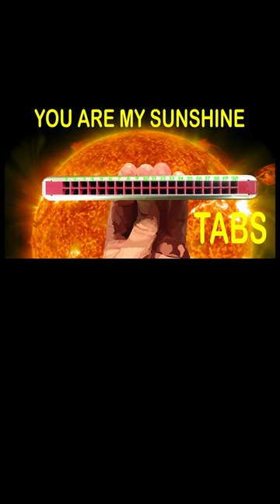playalong - You Are My Sunshine - 20 Hole Tremolo Harmonica - Key of C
In this video we will take a look at how this song is played on a tremolo harmonica with 24 holes.
Dans cette vidéo, nous verrons comment jouer You Are My Sunshine du chanteur américain Jimmie Davis sur un harmonica chromatique dans la tonalité de C. Si votre harmonica n'est pas dans la tonalité de C ne vous inquiétez pas, les TABS seront toujours les même chose, il suffit de baisser le volume et de suivre les instructions. La flèche rouge signifie souffler dans votre harmonica et la flèche bleue signifie respirer à travers votre harmonica. Dans ce didacticiel, nous n'utiliserons pas le bouton situé sur le côté de votre harmonica chromatique.
In diesem Video sehen wir uns an, wie man You Are My Sunshine des amerikanischen Sängers Jimmie Davis auf einer chromatischen Mundharmonika in der Tonart C spielt. Wenn Ihre Mundharmonika nicht in der Tonart C ist, machen Sie sich keine Sorgen, die TABS sind immer noch die regeln Sie einfach die Lautstärke herunter und befolgen Sie die Anweisungen. Der rote Pfeil bedeutet, dass Sie in Ihre Mundharmonika blasen und der blaue Pfeil bedeutet, dass Sie durch Ihre Mundharmonika einatmen. In diesem Tutorial werden wir die Taste an der Seite Ihrer Chromatischen Mundharmonika nicht verwenden.
En este video, veremos cómo tocar You Are My Sunshine del cantante estadounidense Jimmie Davis en una armónica cromática en la clave de C. Si su armónica no está en la clave de C, no se preocupe, las TABS seguirán siendo las Lo mismo, simplemente baje el volumen y siga las instrucciones. La flecha roja significa soplar en tu armónica y la flecha azul significa inhalar a través de tu armónica. En este tutorial no usaremos el botón en el costado de su armónica cromática.
In deze video bekijken we hoe je You Are My Sunshine van de Amerikaanse zanger Jimmie Davis kunt spelen op een chromatische mondharmonica in de toonsoort C. Als je mondharmonica niet in de toonsoort C staat, maak je dan geen zorgen, de TABS is nog steeds de hetzelfde, zet u gewoon het volume lager en volgt u de instructies. De rode pijl betekent blaas in je mondharmonica en de blauwe pijl betekent ademen door je mondharmonica. In deze tutorial gebruiken we de knop aan de zijkant van je Chromatic Harmonica niet.
בסרטון זה נראה כיצד לנגן את You Are My Sunshine מאת הזמר האמריקני ג'ימי דייויס על מפוחית ​​כרומטית במפתח סי. אם המפוחית ​​שלך אינה במפתח סי אל תדאג, ה-TABS עדיין יהיה ה-TABS אותו דבר, פשוט הורד את עוצמת הקול ופעל לפי ההוראות. החץ האדום פירושו לנשוף לתוך המפוחית ​​שלך והחץ הכחול פירושו לנשום פנימה דרך המפוחית ​​שלך. במדריך זה לא נשתמש בכפתור בצד של המפוחית ​​הכרומטית שלך.
В этом видео мы рассмотрим, как сыграть You Are My Sunshine американского певца Джимми Дэвиса на хроматической губной гармошке в тональности C. Если ваша губная гармошка не в тональности C, не волнуйтесь, TABS все равно будет то же самое, просто уменьшите громкость и следуйте инструкциям. Красная стрелка означает подуй в губную гармошку, а синяя стрелка означает вдох через губную гармошку. В этом уроке мы не будем использовать кнопку сбоку вашей хроматической губной гармошки.